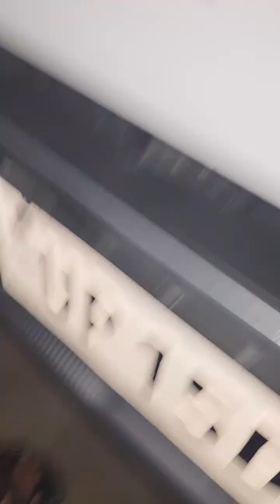rangaparty pass hai